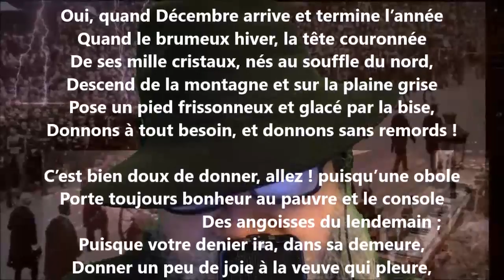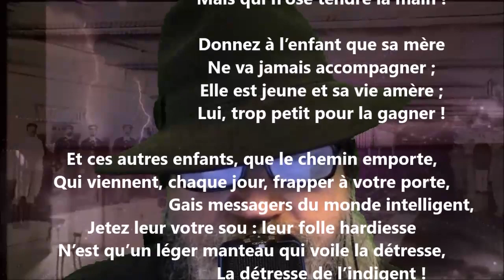Aux abonnés (Le jour de l’An 1849) - Joseph Lenoir lu par Yvon Jean